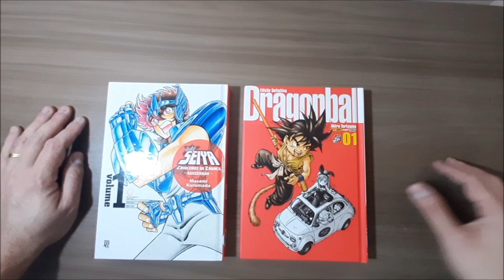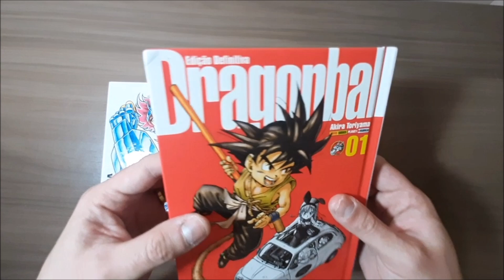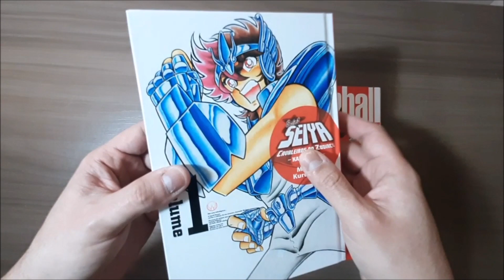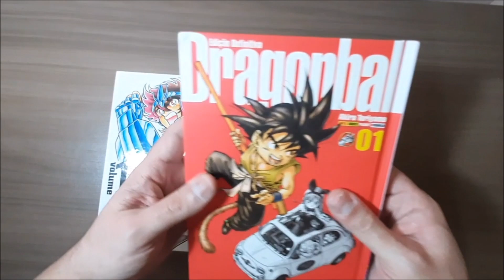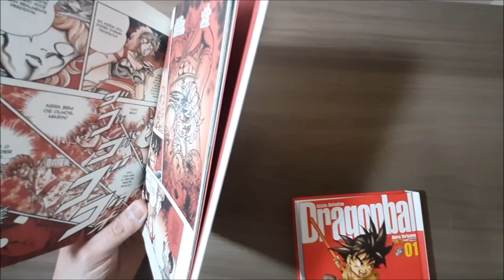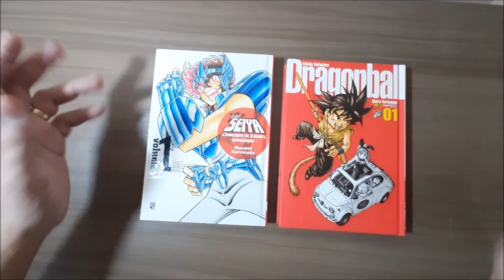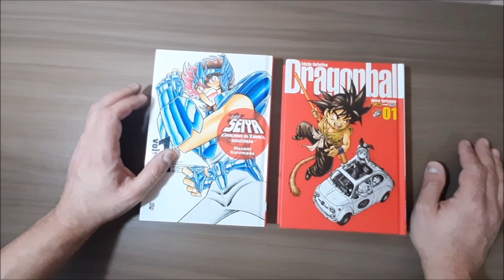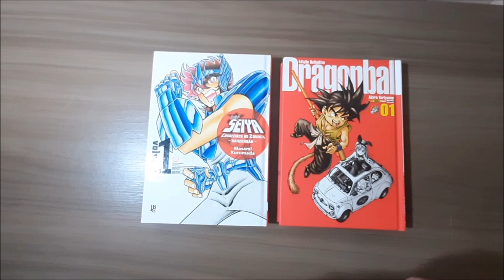Dragon Ball vs Cavaleiros do Zodíaco.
Qual dessas edições você coleciona?